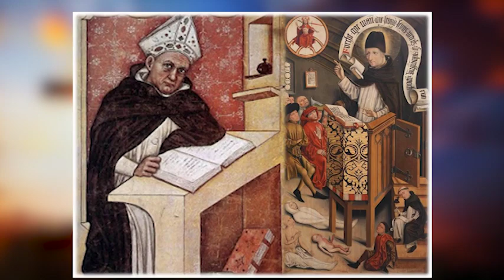Vida de Santos -Noviembre 15- San Alberto Magno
Ayúdanos a continuar nuestra tarea evangelizadora aportando a nuestras cuentas disponibles:

Banco Popular:
Cuenta en Pesos US$ No.: 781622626
Banreservas:
Cuenta en Pesos RD$ No.: 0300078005

Contáctanos:
Dirección: Av. V Centenario #1, Sto. Dgo., D.N., Rep. Dom.